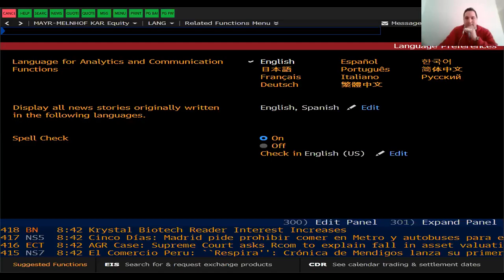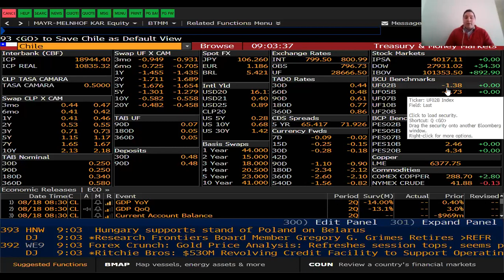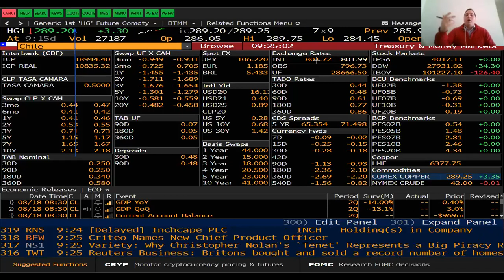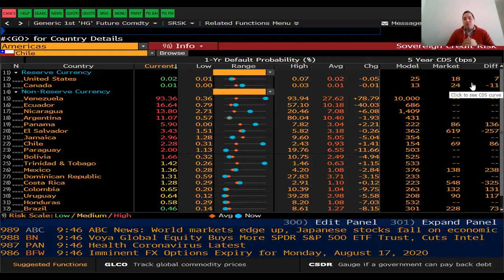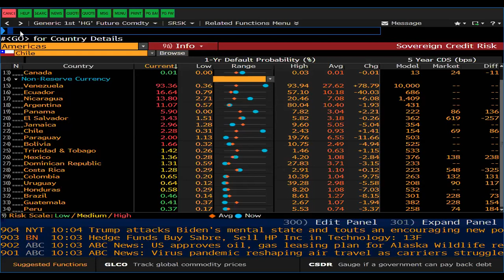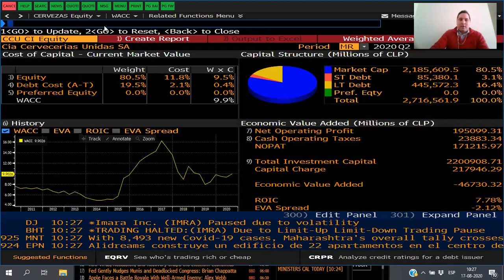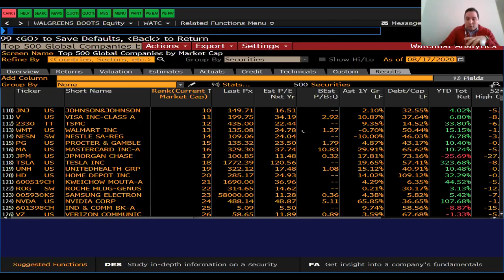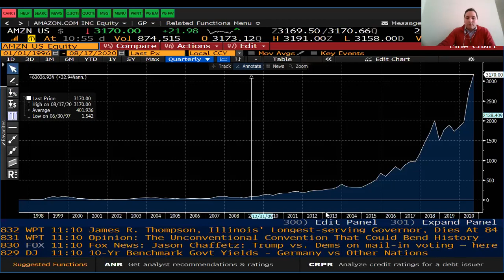Clase Bloomberg sección 01 17.08.2020